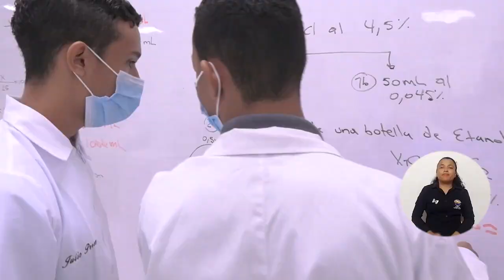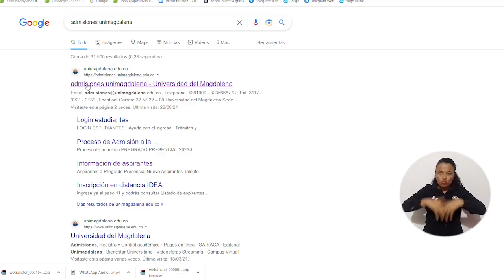Abren proceso de admisión para el período académico 2023-II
La Universidad del Magdalena prepara motores para el inicio del próximo período académico y lo hace con la apertura de inscripciones al proceso de admisión 2023-II, donde los aspirantes podrán acceder a una amplia oferta académica en la modalidad de pregrado presencial. Aquí te contamos cuáles programas están disponibles y el paso a paso para diligenciar la aspiración…